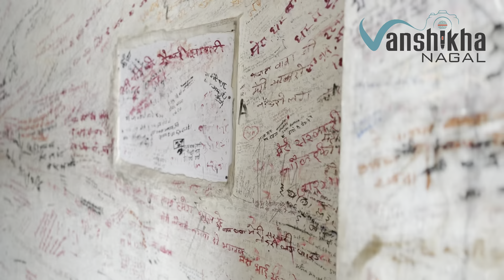Pagal Baba Mandir Ke Rehasya | Mathura Vrindavan | Mysterious Temple | Banke Bihari lal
The stunning and exquisite Pagal Baba Temple is situated on the Mathura-Vrindavan route, 3 kilometres from the Vrindavan Railway Station. This is One of Vrindavan's most important temple.

This temple is consecrated to Lord Krishna and was constructed by a saint by the name of Pagal Baba . Pagal Baba served as a judge in the High Court of Calcutta before leaving his position and travelling to Vrindavan in search of spirituality. People began referring to him as Pagal Baba because he was wandering around like a lunatic. He later constructed this lovely temple in Vrindavan with the aid of his followers.

The Pagal Baba Temple is a significant example of contemporary construction.

Timings: 7 AM - 12 PM and 3 PM - 9 PM

पागल बाबा मंदिर मथुरा वृन्दावन के मार्ग में स्तिथ है जैसे ही आप मथुरा रोड से वृन्दावन में प्रवेश करेंगे आपको सर्वप्रथम इस मंदिर के ही दर्शन होंगे।

"पागल बाबा" यह नाम सुनकर मन में कई सवाल उठते हैं,

पागल?

कोई पागल का मंदिर क्यों बनवाएगा ?

बनाया तो बनाया पर पागल के दर्शन करता कौन है ?

सनातन धर्म में कई साधु महात्मा अपने दिव्य चमत्कारों के कारण पूजनीय रहे हैं और उन्ही में से एक हैं "पागल बाबा"।

पागल बाबा के अनुयायी उन्हें बहुत श्रद्धा से पूजते हैं। मंदिर के आसपास का वातावरण शांतिपूर्ण है और यही वजह है की यहाँ आने वालों के ध्यान और आत्मशक्ति में वृद्धि होती है।

इस मंदिर में जाकर एक अद्भुत और शानदार धार्मिक अनुभव का आनंद ले सकते हैं और यहाँ आपको संतों की जीवन गाथाएँ, धार्मिक कथाएँ और भजन-कीर्तन का अनुभव मिलेगा। मंदिर भव्य होने के साथ सुविधाओं से भरपूर है मंदिर में विशाल पार्किंग और खाने के लिए रेस्टोरेंट भी हैं।

पर यहाँ आने से पूर्व आपको अपने शून्य दिमाग को खाली करना होगा और जब आप इस मंदिर में प्रवेश करेंगे, तो आपका मन शांत और संतुलित होगा। यहाँ की धार्मिक ऊर्जा आपको शक्ति देगी और यकीन मानिये मंदिर से लौटते समय आप नई ऊर्जा से लौटेंगे।